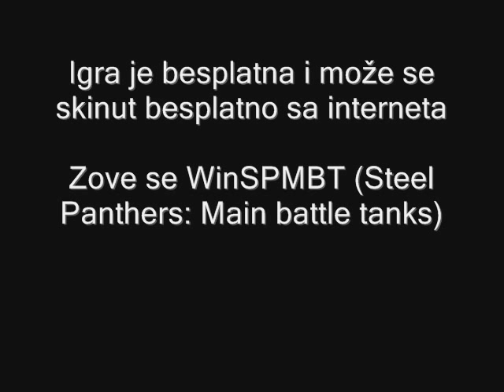WinSPMBT Yugoslav gameplay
This is a hypothetical battle of  Mala Subotica in a Soviet invasion scenario.
The Soviets are helped by Hungarian forces, and the town is defended by the 5. Oblast, 32. Varaždin corps, Čakovec garrison.